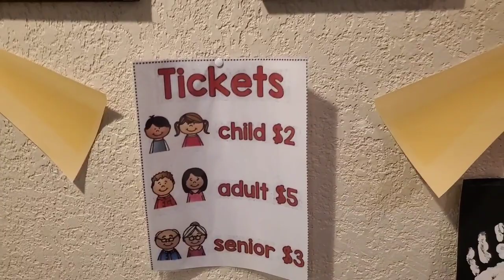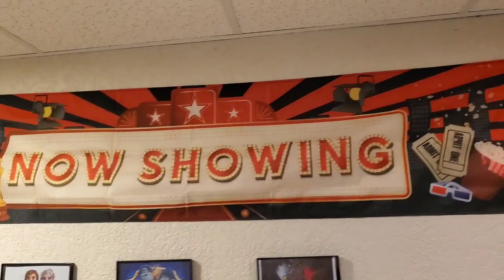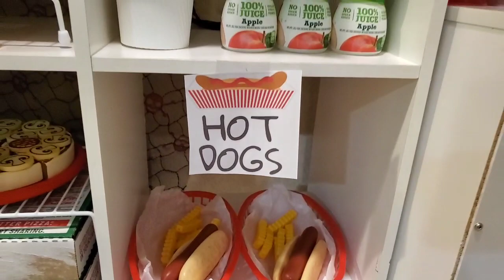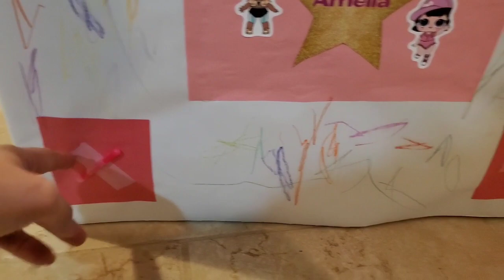Movie Theater Dramatic Play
Indoor drive in theater. We watched the new Trolls World Tour. Wonder what next month dramtic play will be. 🤔 I hope you are enjoying these. 💗